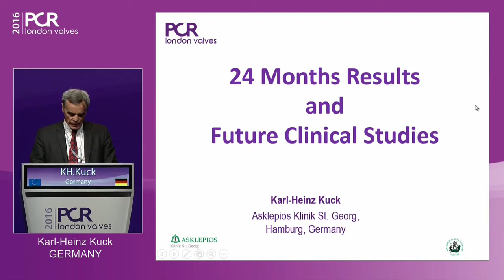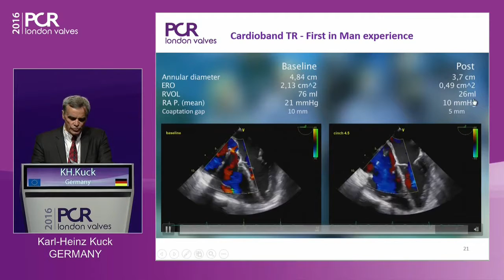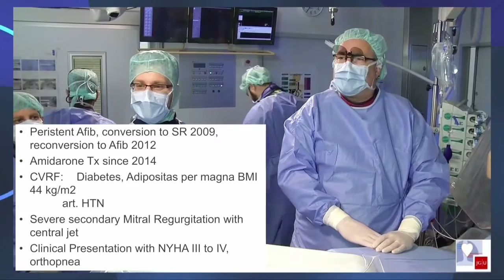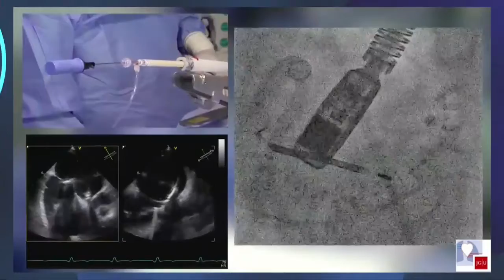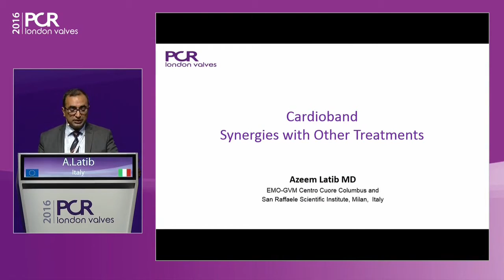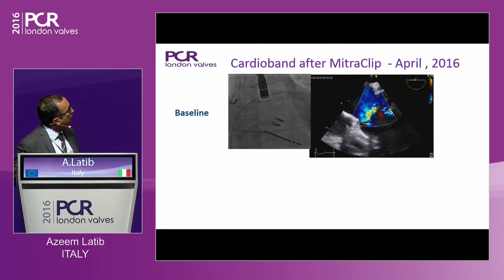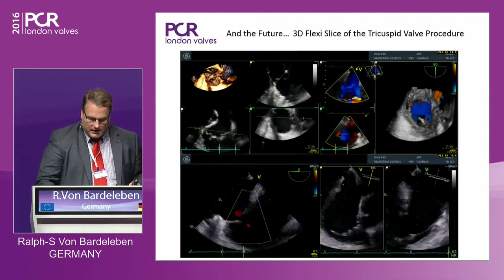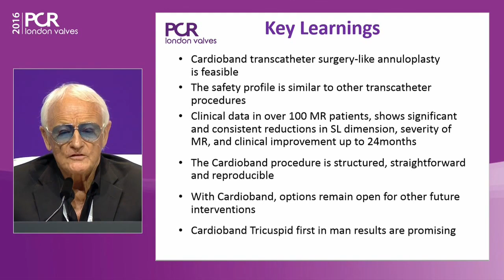Heart failure treatment - Cardioband: clinical reality for mitral and tricuspid valve repair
The CardioBand Mitral Reconstruction System enables surgical-like repair of the mitral valve annulus via a transfemoral, transseptal delivery system, allowing for real-time adjustment on a beating heart. Discover the 24 months results and future clinical studies presentation at PCR London Valves 2016.

Objectives:
To understand how to perform mitral repair in patients with functional mitral regurgitation
To learn more about case examples of the Cardioband procedures
To learn about the evolution of Cardioband for treating heart failure